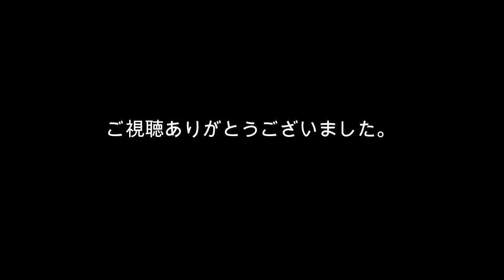【F-ZERO GX Part48】ストーリーモード～第２話～（VERY HARD）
今回は第２話のベリーハードモードをプレイした。

キャプチャーソフトが不調になってからの動画なので今までとおかしいかもしれない。
ずいぶん前に言った攻略チャートではグランプリ制覇後にストーリーモードのベリーハードをプレイする予定でしたが、サファイアカップ～が難しすぎて断念した。そして、それより攻略が簡単なベリーハード２話をプレイしたというわけです。

ハードモードと攻略法は基本的に同じ。岩の転がる場所を覚えて最後にブーストをするだけ。いえば簡単ですが、実際は最後のカーブの岩を避けるのが直感になってしまう。セッティングは当然、最高速重視です。

次回はスパークムーンでルビーカップに挑戦します。

このシリーズは・・・
普段、F-ZERO XのX CUPをプレイしている人が慣れないF-ZERO GXをプレイする動画。
操作性とCPUの強さ、コースの難易度すべてが難しすぎた。
マァ、F-ZERO Xも最初はそんな感じでしたので・・・いつかは慣れるでしょう。

撮影日：2022/2/13